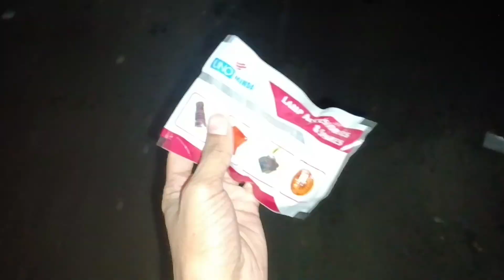बीच Road पे फसते Hue Bache Aaj 😌 RediGo ने तो Dhokha De Diya